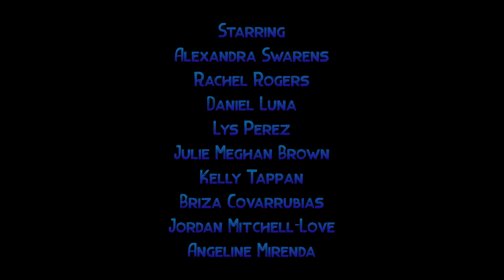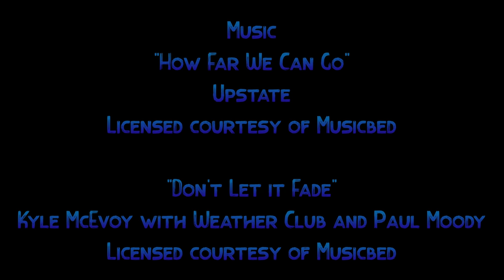The Fortnight I Season 2 I Episode 12 I Breathe Me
Will Peyton and Luca talk?  What does Isabelle really think of Reese?  What about the fight that kept Victor and Peyton apart for years? What was Peyton's rock bottom? You'll find out all the answers in this episode.
Trigger warning for mental health.

Check out our Season 2 Fortnight Fan Packs which include 16 pages of script from this upcoming season.

Created by:
Cory Xenos

Starring
Alexandra Swarens
Rachel Rogers
Lys Perez
Daniel Luna
EmJae
Julie Meghan Brown
Kelly Tappan
Briza Covarrubias
Jordan Mitchell-Love
Jacob Barnes
Angeline Mirenda

Executive Producer
LB Thomas
Producer
Cory Xenos

Yroc Sonex Productions
Zero Chill Productions

If you'd like to help us create more content, please donate!

Kyle McEvoy with Weather Club and Paul Moody

"Wait (Reprise)"
Roland Lewis

"Come with Fire"
Cultus
Licensed courtesy of Music-bed

"Alive"
Trenton

"Alive (Instrumental)"
Trenton

"Across the Water"
CHTPRS